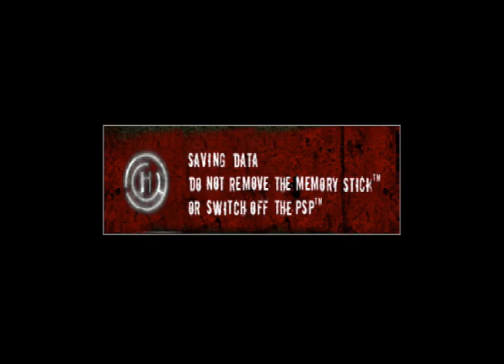Let's Play: Hysteria Project: A Lesson in Nachos - Part 1 - Bearded Zebra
Bearded Zebra plays the PSN horror game Hysteria Project!